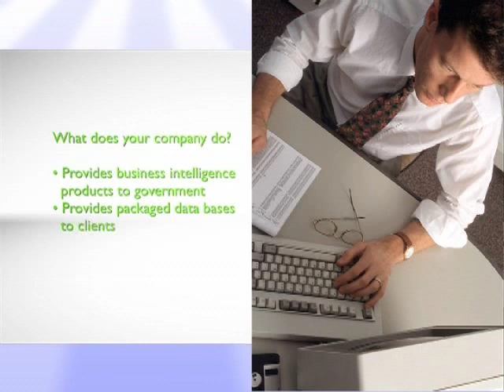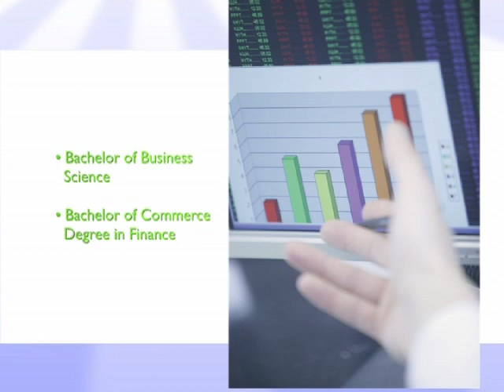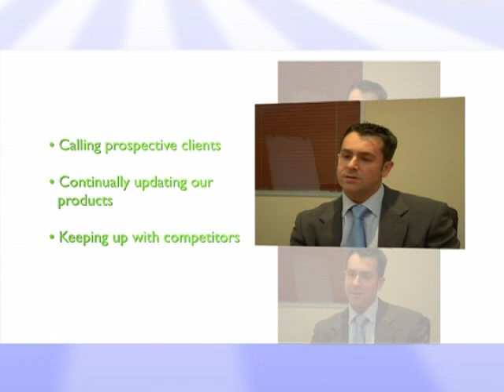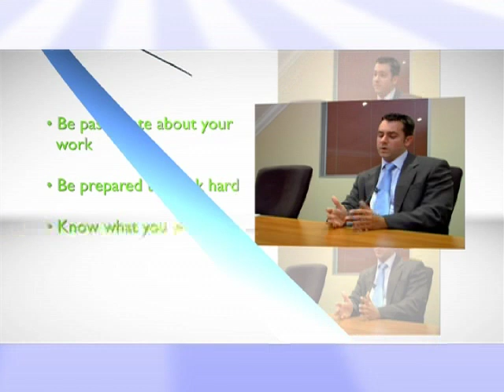Career Quest-Financial administrator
A short insert highlighting a specific career. These careers range from Accountants and Designers to Helicopter Pilots and Sailors.